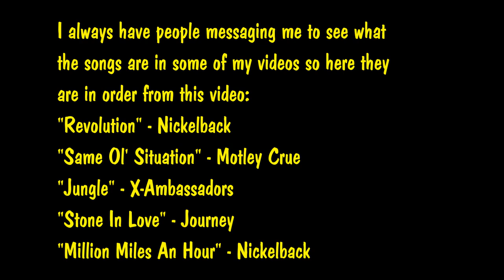2016 Big Guns Music Video